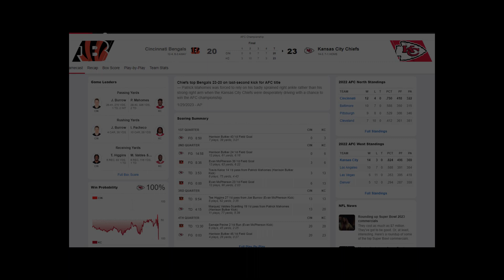The Play that Made Me Break My TV 🙃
I lost it at this punt... so now you guys get to hear 1/100th of my pent up anger